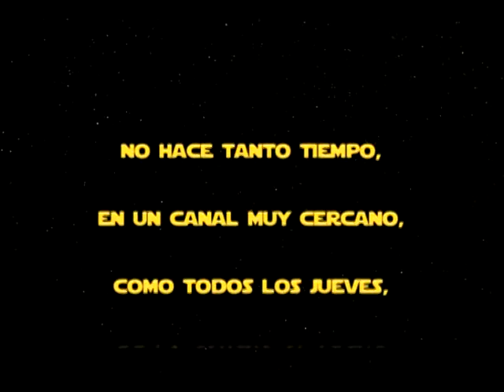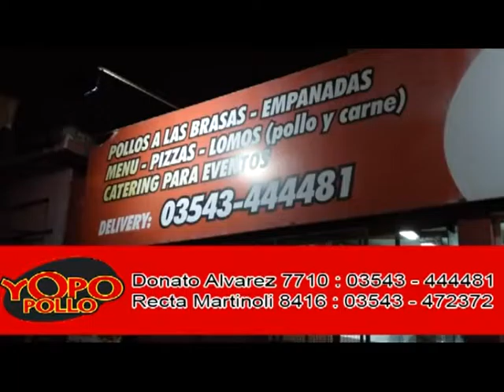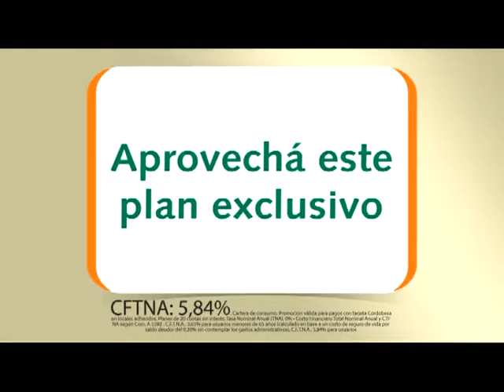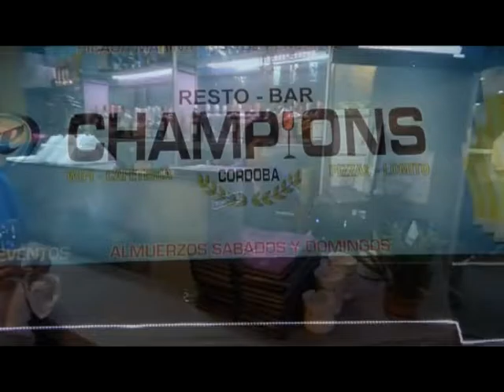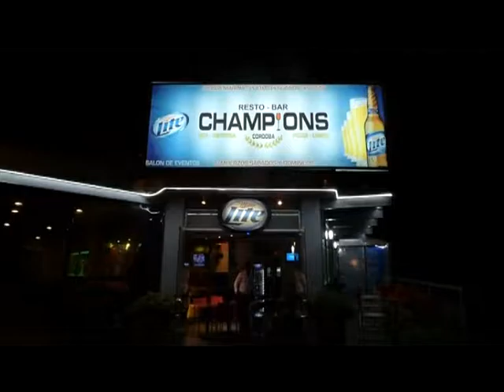De la Cancha al Living Emilio Disi, Raúl Lavié, Sergio Galleguillo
Programa del 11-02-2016 de Lujo!
Notas con Emilio Disi, con la magnífica voz de Raúl Lavié que canta para nosotros, y un desopilante cierre con Sergio Galleguillo, con una sorpresa.